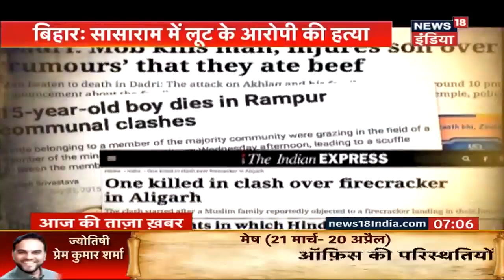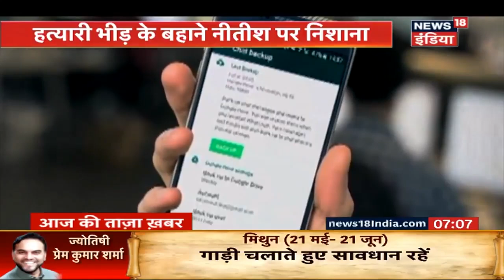देश के 150 गुमनाम क़ातिल | देश के भीड़तंत्र में इंसानियत का क़त्ल | News18 India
सीतामढ़ी से कानपुर, भीड़ ने ली कई जान। देखें विडियो।